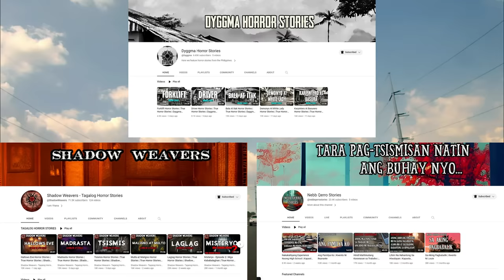Barangay Horror Stories | True Horror Stories | Pinoy Creepypasta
I am Nebb Qerro
I am the creator, voice actor, and writer for the channel Pinoy Creepypasta.

My channel is focused on telling creepy stories set in the Philippines.
The viewers are provided with relaxing and eerie scenes or continious (non looped) driving videos as they listen to me narrating the stories.

I write the stories based on interviews from people who wants to share their experience to the channel.
I also have a team of writers (me included) who writes fiction stories exclusively for Pinoy Creepypasta.

The narrations are done by me on my home studio.
My narrations are spoken in Tagalog (our language here in the Philippines.)
I never use any kind of automated voice, this is me narrating the stories.

The visuals and videos that play along with my narrations are filmed and recorded by me using my Cameras, Dashcam, and GoPro.
The audio and video files are finalized by me using Audacity and Filmora.

I create unique videos for this channel and I don't reuse contents from other creators.
I don't repeat stories, it might sound the same since it's not in english but each episode I upload tells different stories all the time.
They are never repeated.

Summary

-Scripts and stories are written and finalized by me.
-Narrations and voice overs are done by me using my own voice.
-Visuals and videos are filmed and recorded by me.
-Scripts, Narrations, and Visuals are exclusive to this channel only.

EQUIPMENTS USED

|Microphone|
Boya BY-M100 Large Diaphragm Condenser Microphone (Mic used for my older uploads)
Audio-Technica AT2020 Cardioid Condenser Studio XLR Microphone (Mic used for my latest videos until present)
Yamaha F4-USB 4 Channel Mixer

|Visuals|
DJI Pocket 2 - 3-Axis Stabilized Camera (Used to record my walking videos that I mix with the narration)
Go Pro Hero 8 - (Used to record my driving videos that I mix with the narration)
70mai A800s 4K Smart Dashcam - (Used to record my driving videos that I mix with the narration)
Feiyutech Vlog Pocket 2 3-Axis Handhel Gimbal Stabilizer

|Editing Software|
Adobe Photoshop - (Thumbnail and Video Information)

Related Channels

Araw na Itim - Tagalog Animated Horror

Recently Uploaded
From Pinoy Creepypasta - TagalogHorrorStories
Santo Horror Stories  | True Horror Stories | Pinoy Creepypasta

Creepypasta

Aswang

Holy Week Horror Stories

pinoy creepypasta

creepypasta

horror story tagalog